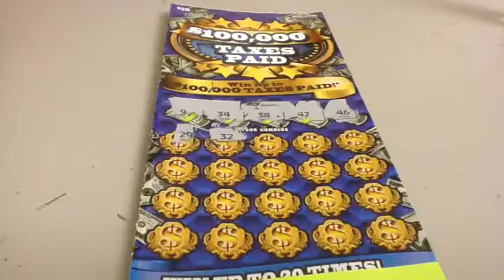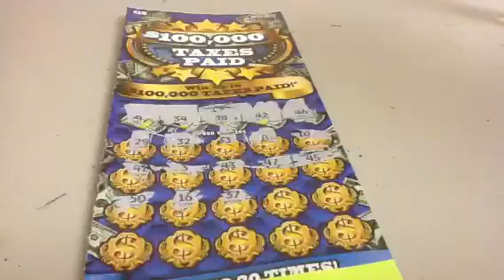2,900th video: $100 K Taxes Paid Scratch Ticket 23T7